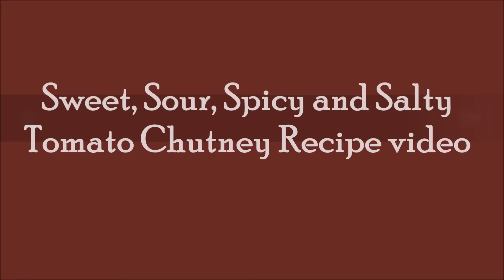Sweet, Sour, Spicy and Salty Tomato Chutney Recipe Video-How to make Tomato Sweet and Spicy Chutney